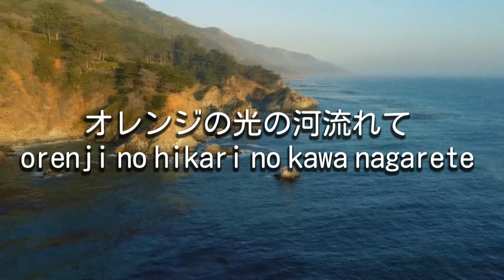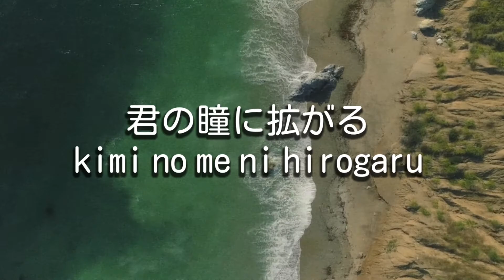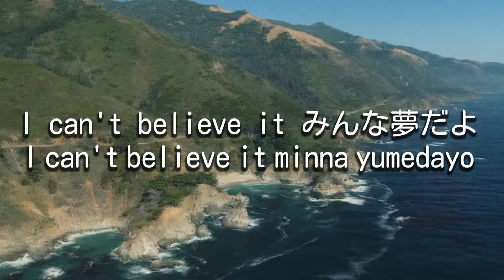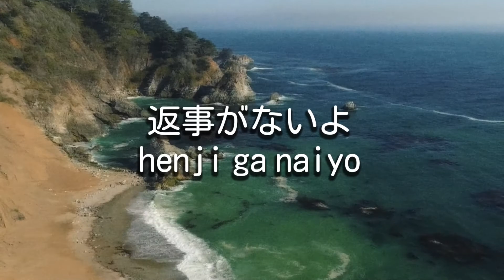Kingo Hamada [濱田金吾] - 夜風のインフォメーション [Yokaze No Information] (Lyric Video)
I made this video just for the sake of entertainment

Kingo Hamada - Nightwind Information
Album: Heart Cocktail
Track Number: 2
Label: Eastworld ‎– WTP-90322
Format: Vinyl, LP
Country: Japan
Released: 1985
Genre: Funk / Soul, Pop
Style: City Pop